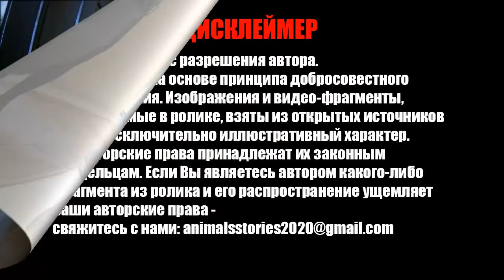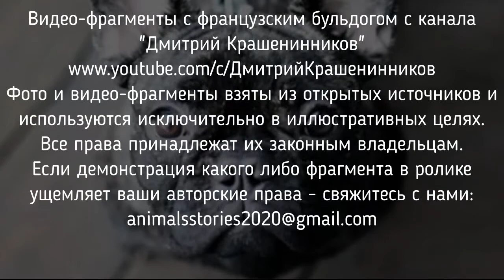Расставаясь, хозяева не могли поделить собаку. Пес все решил сам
Расставание | Аудио-рассказ Анны Рыбкиной | Читает Автор

Видео, загруженные на канал, созданы на основе принципа добросовестного использования.
Изображения и вырезки из видео, используемые в наших роликах взяты из открытых источников и носят исключительно иллюстративный характер.
Если Вы являетесь автором фрагмента из какого-либо ролика и его